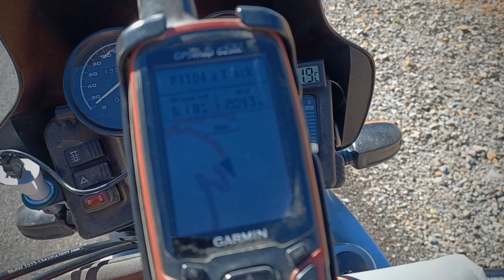Marruecos octubre 2024, BMW R850GS